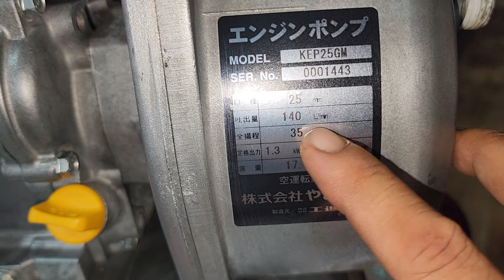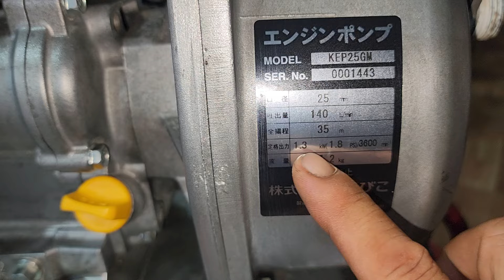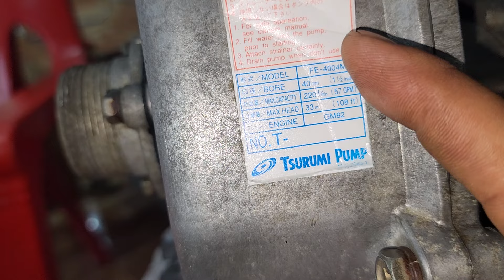16/10 máy Mitsubishi Honda Hàng Nhật Bãi đt zalo em:0934567095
Chào cô chú anh chị Hôm nay em lên cho mình một số con máy Honda Mitsubishi hàng Nhật Bản chưa qua sử dụng tại Việt Nam nha
may Mitsubishi hàng Nhật bãi
# máy Honda hàng Nhật bãi